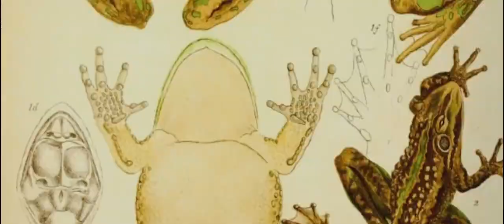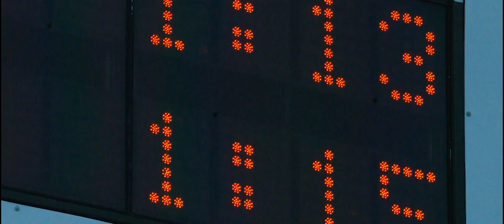Jade Showreel May 2023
Actor Showreel
Joyride - Directed by Emer Reynolds. SUBOTICA
Vikings: VALHALLA - MGM / NETFLIX
EARWORM - Directed by Gavin Fitzgerald
WHERE WE ALL BELONG - GAA National Ad campaign & spotify / radio.

Video Edit: Gary Cahillane